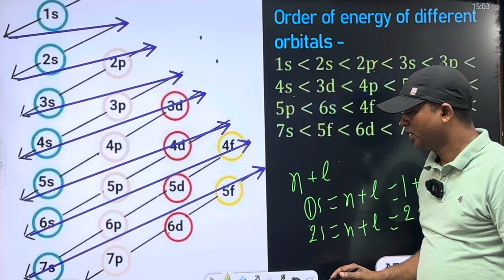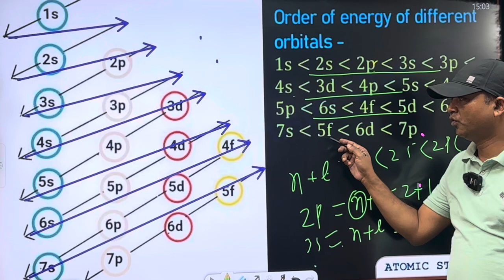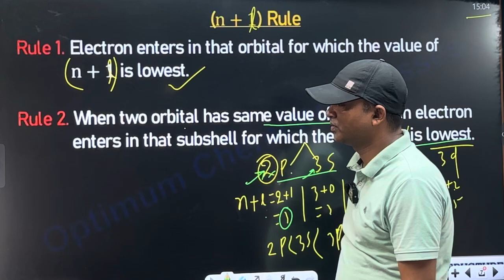2 minutes में Chemistry का important Topic पढ़ कर Complete कर लो 🔥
2 minutes में Chemistry का important Topic पढ़ कर Complete कर लो 🔥aufbau

🔥 Chemistry with Rajesh Sir

YOUTUBE.COM/@optimumchemistryclasses-Rajesh?SUB_CONFORMATION=1